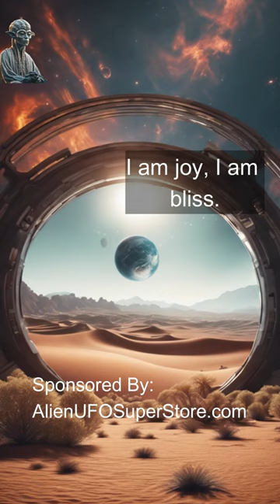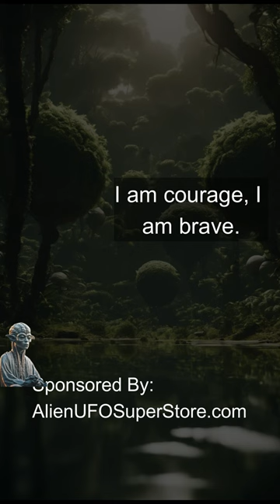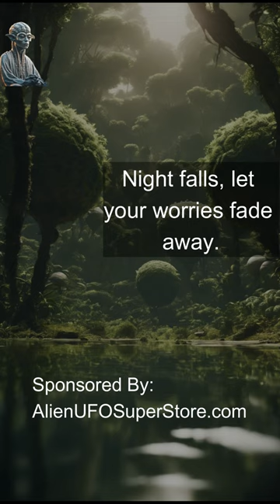Alien Led Meditation